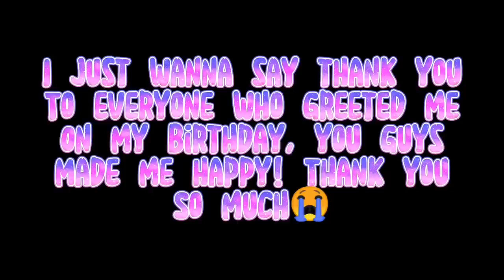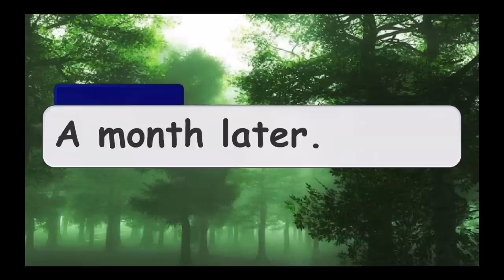A powerful Love🥰1/3||GCMM||•Gay, BL•